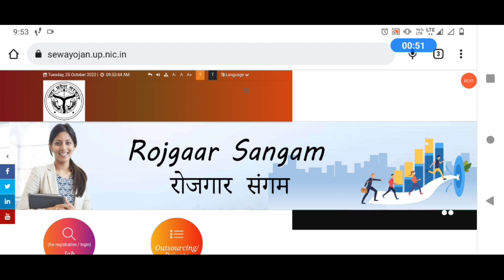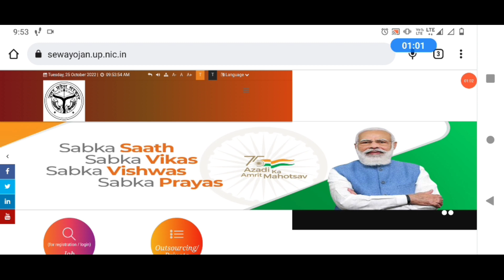iti rojgar mela | iti placement | iti campus placement 2022 | iti job vacancy 2022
iti rojgar mela | iti placement | iti campus placement 2022 | iti campus 2022

up iti job vacancy 2022
up iti campus placement 2022
up iti jobs 2022
banda iti placements
iti apprentice latest vacancy 2022
iti apprenticeship form 2022
up iti apprentice
apprentice kya hota hai
apprentice kaise kare
apprentice kyo ki jati hai
benefites of apprentice
iti private jobs 2022
tata motors jobs